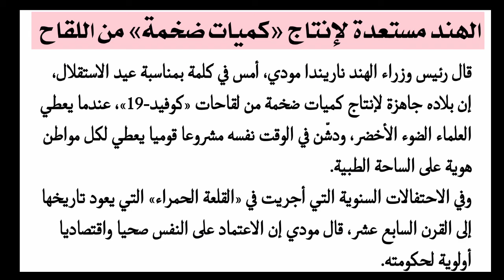الدرس الثاني بعد المأة/العربية من الصحف والمجلات/نصير الدين القاسمي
دروس اللغة العربية للطلاب والعلماء